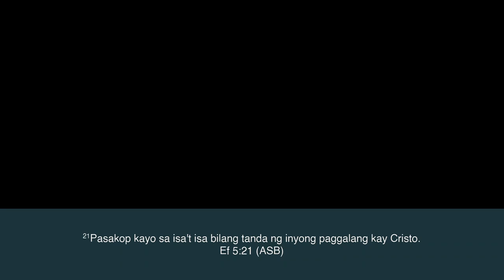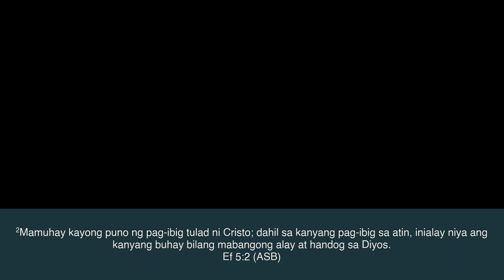AM Sermon: Ang Banal at nagpapabanal na mandato ng Diyos sa Mag asawa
Lord Day #24 | June 11, 2023
Sermon: Ang Banal at nagpapabanal na mandato ng Diyos sa Mag asawa
Sermon Text: Efeso 5: 22-33